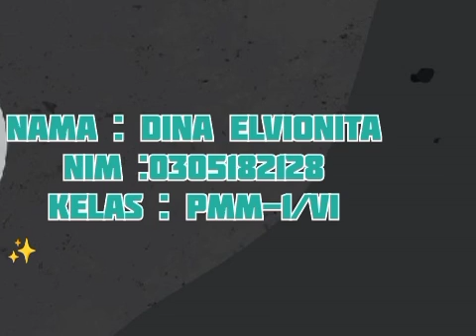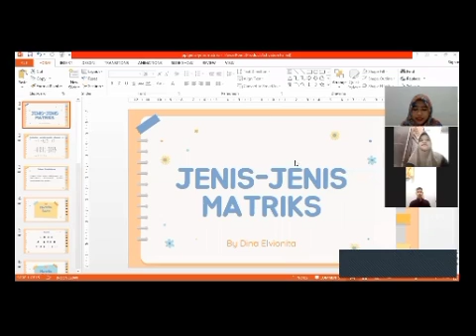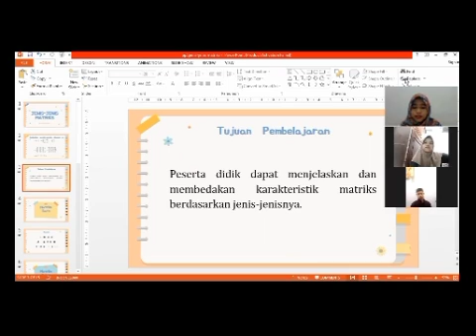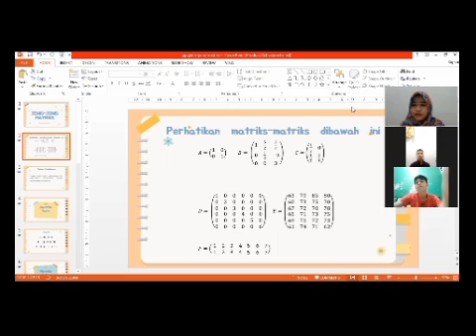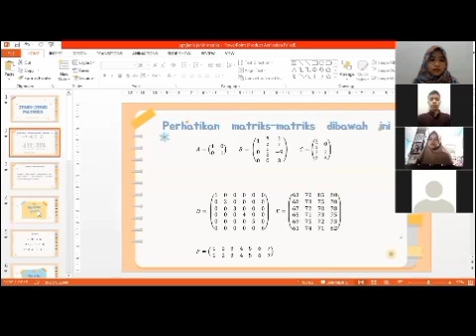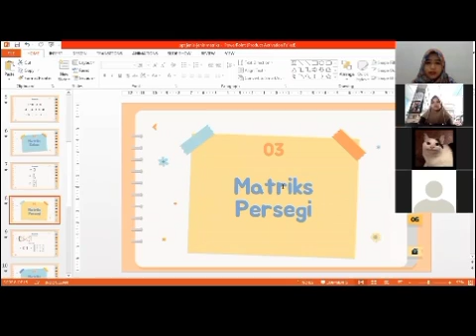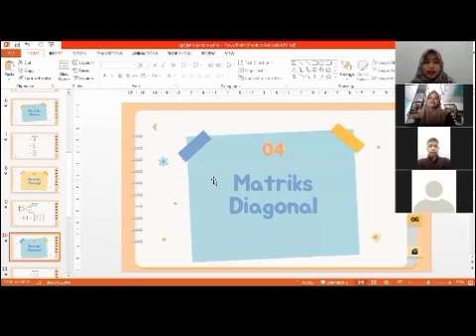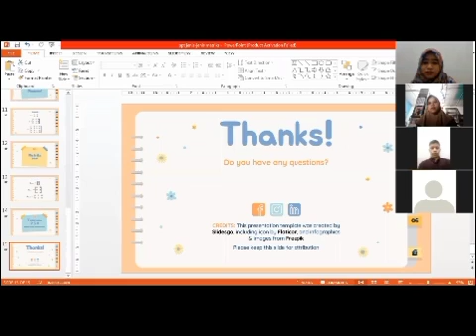MICROTEACHING_*DINA ELVIONITA*_PMM_MACHRANI ADI PUTRI SIREGAR